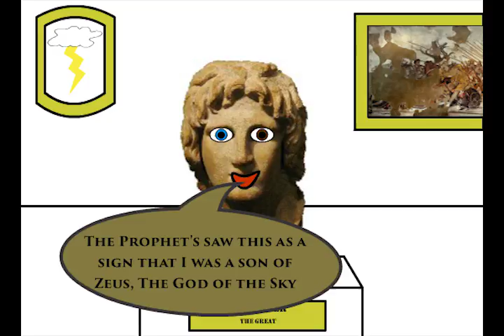Alexander the Great Animation 9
The final version of the Alexander the Great Factual Animation without sound.